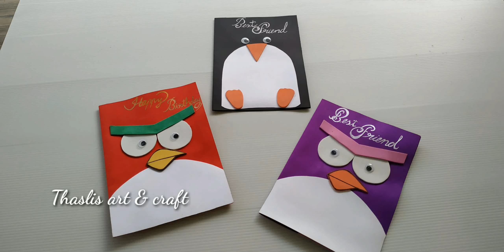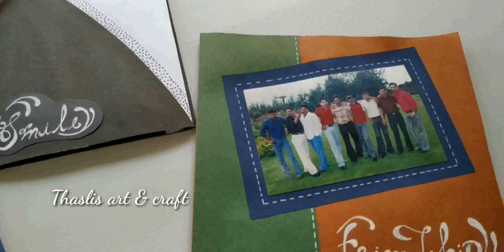My creations / Craft / Art...